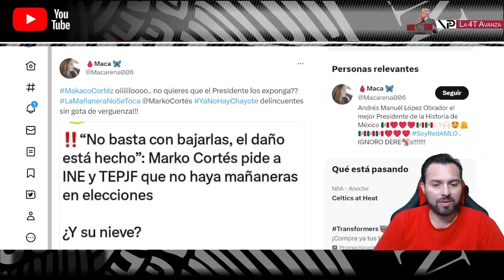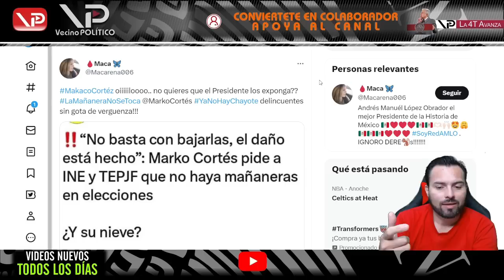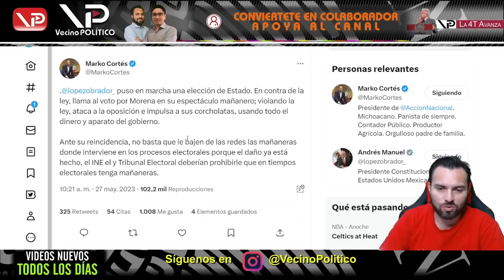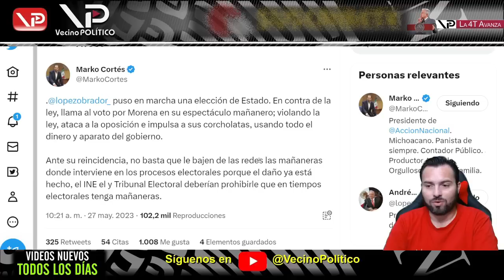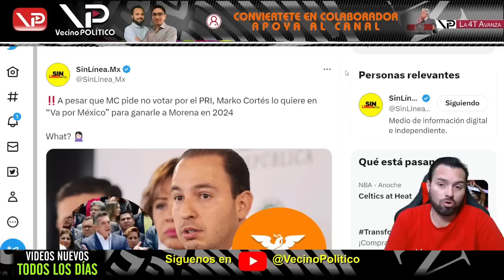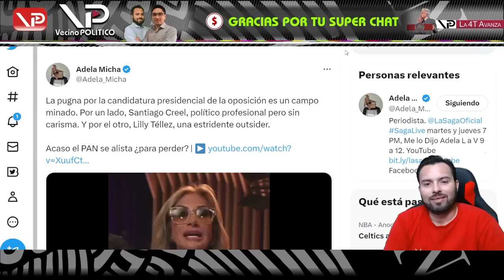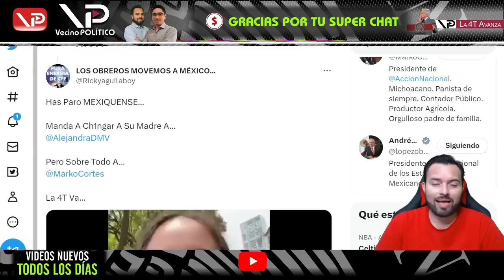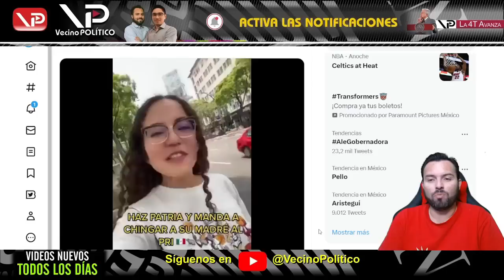¡NO SE MIDIÓ! ¡ADELA MICHA LO HUNDE! ¡MARKO CORTÉS NO ESPERABA ESTO!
¡NO SE MIDIÓ! ¡ADELA MICHA LO HUNDE! ¡MARKO CORTÉS NO ESPERABA ESTO! - Vecino Politico